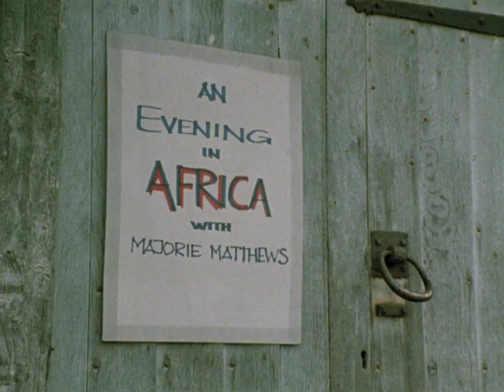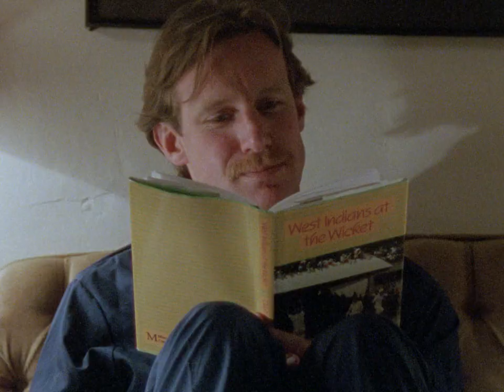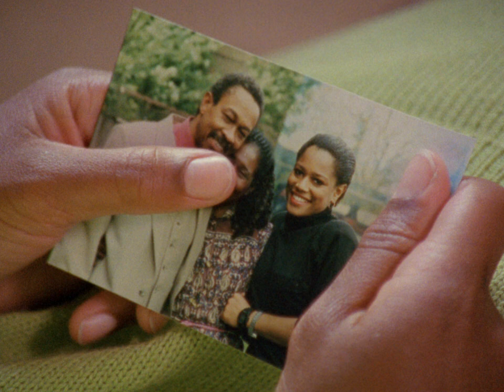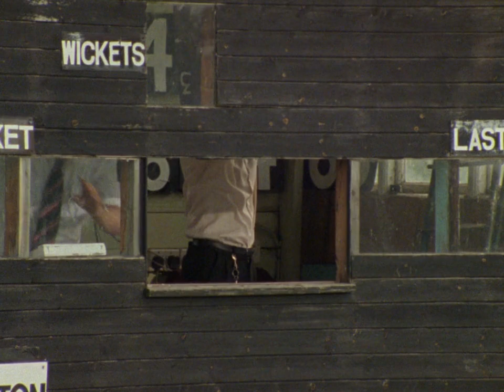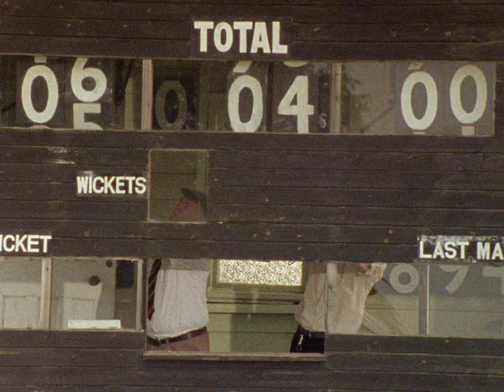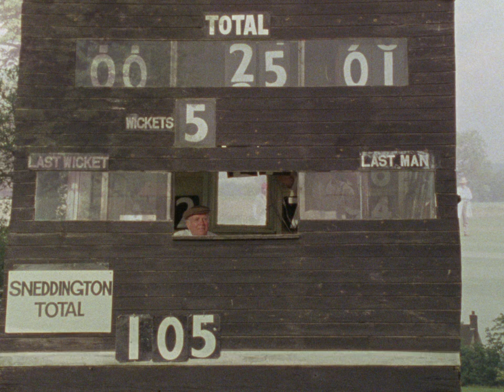Playing Away (1987) HD by Horace Ové & Caryl Phillips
A group of West Indian cricketers from inner city London are invited to participate in a charity match against a village team from rural Suffolk.